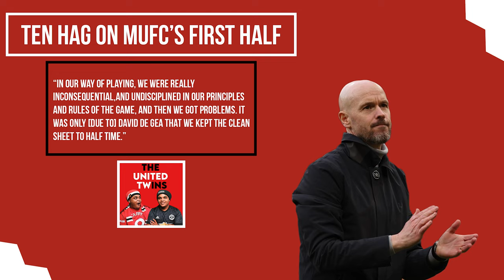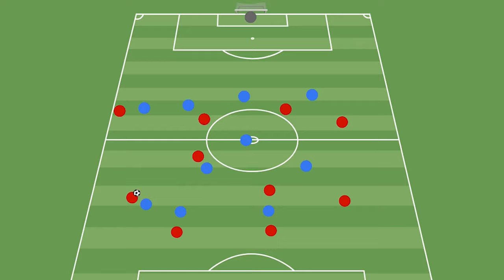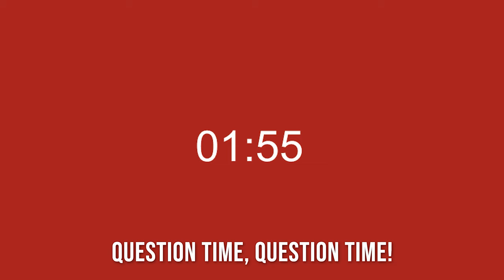Man United 3-0 Leicester | The United Twins React!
Watch CM & Cappy react to Man Utd's 3-0 victory against Leicester City in the Premier League🔰

Second Channel - @CMTwenty2

Chapters:
0:00 - Intro
0:27 - Question of the day?
1:25 - CM's Thoughts
3:37 - CAPPY Speaks
5:07  - Answer to QOD INCOMING!
7:35 - Announcements & Outro